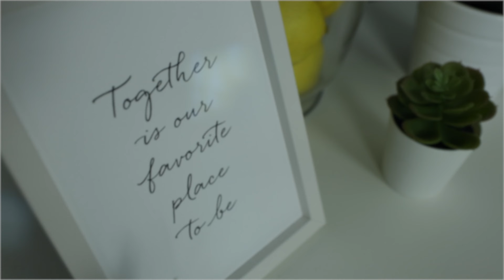Coffee with the Sarlos- A Reconciling of Friendship (EP 414)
Mia was devastated by the death of her best friend Jen and had no idea how to keep living the life she was living. So she rang up Karen and the guides for some clarity and direction, not realizing she'd be faced with the reality of her unhealthy relationships; but thank god she did!

Coffee with the Sarlos is on all of your favourite podcast platforms.